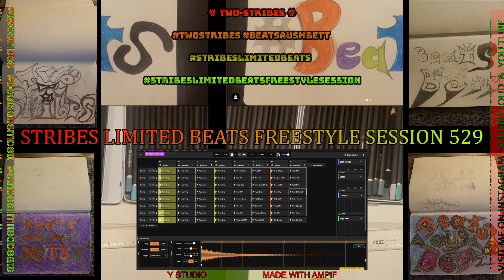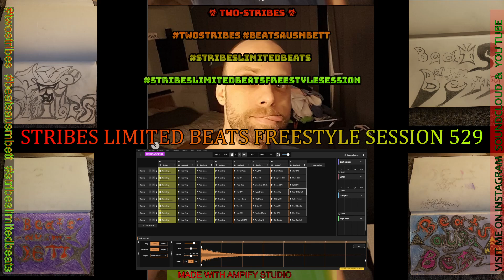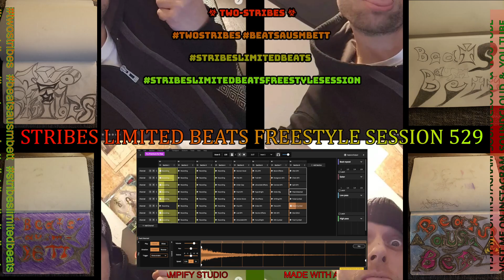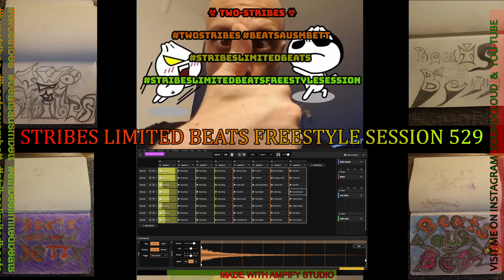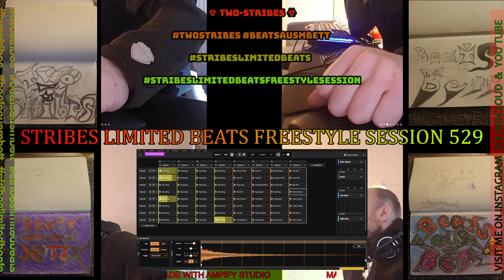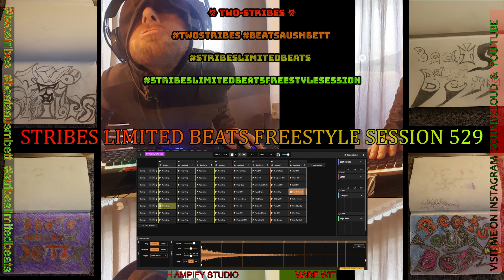STRIBES LIMITED BEATS FREESTYLE SESSION 529